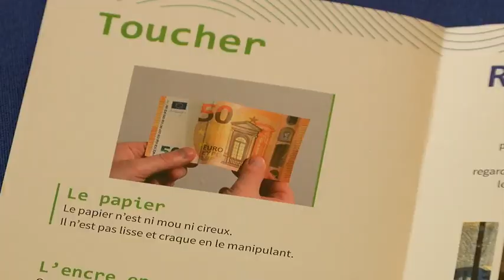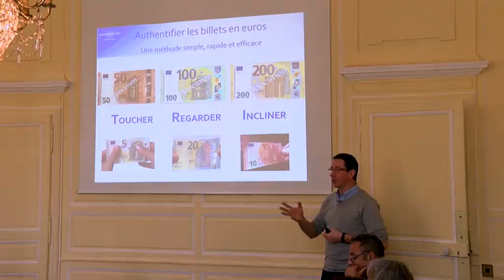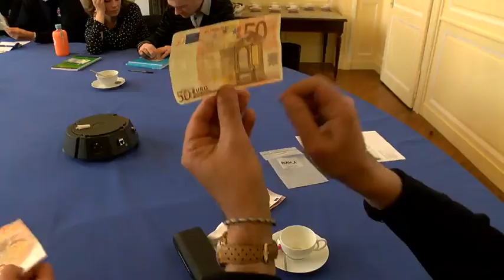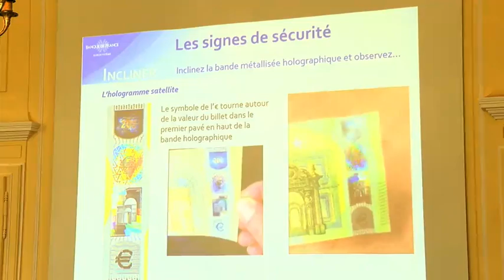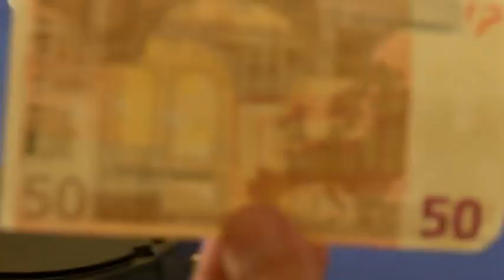Formation "billets" à la Banque de France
Une formation ouverte aux professionnels comme aux particuliers, sur inscription, pour mieux connaitre les billets et reconnaitre les vrais des faux. Plusieurs agents de la Ville de Limoges étaient inscrits aux formations dispensées ces dernières semaines.